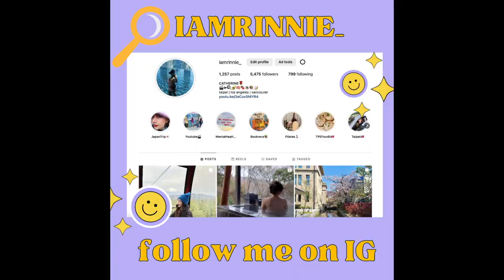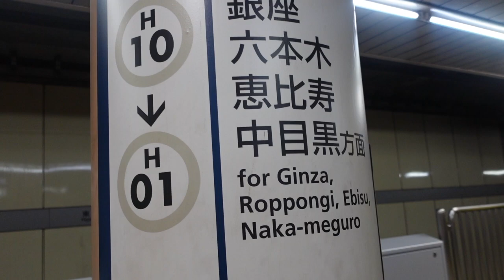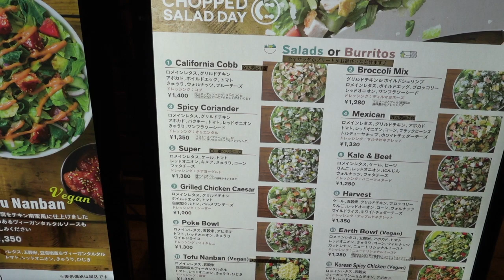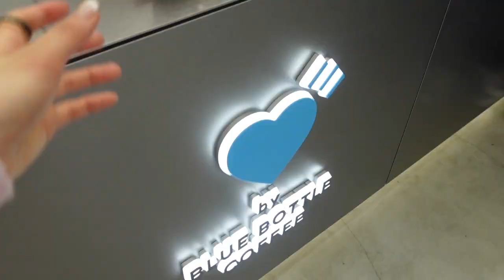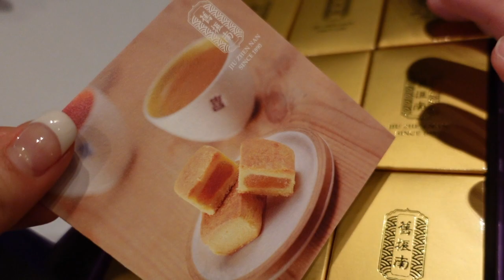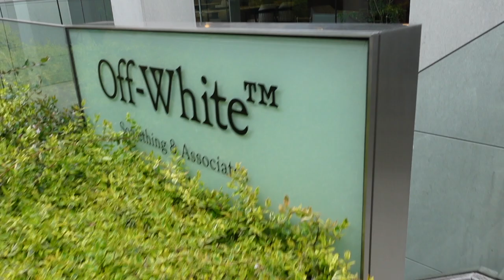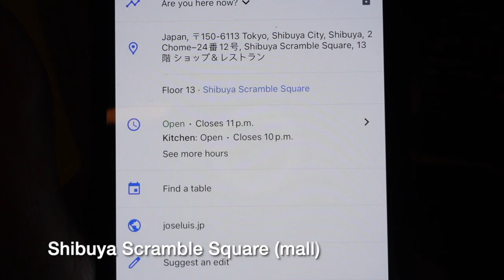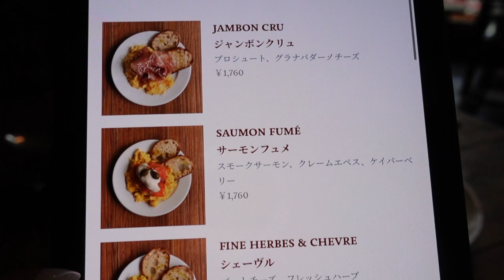Tokyo Japan Travel Vlog🇯🇵 cherry blossom season, shopping in Shibuya, food recs😋 東京櫻花季 日本美食旅遊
Dear all! Welcome to my TOKYO JAPAN vlog!😊 I’m so happy to be back in Tokyo again. I’ll be sharing my Sakura cherry blossom experience this spring at Nakameguro! Nakameguro is known for its beautiful residential district where cherry trees form tunnels of blossoms in spring🌸 I’ll also be showing you guys both day + night view of Nakameguro. I personally prefer the night view because it’s so gorgeous when everything lights up! On top of that, I’ll so happy to bring you guys along with me to explore Tokyo again - from eating at a famous unagi (eel) donburi spot in Ginza to my favorite brunch place in Tokyo to dining at a Spanish cuisine at Shibuya Scramble to shopping in Omotesando, Aoyama and Shibuya area and more! Hope you enjoy this vlog!🥳 In this video, you’ll also see the new clothes that I got in Tokyo & some nice malls to shop in Tokyo! xx

[Places mentioned (in order)]

Chikuyo-Tei Main Store (鰻魚老店 竹葉亭 本店) - unagi/eel rice
Mitsukoshi Ginza
Noix de Beurre - madeleine
Nakameguro - famous place to see cherry blossom/sakura at the Meguro River
Human Made Blue Bottle
Oreno Yakiniku Ginza 4
Kitte Marunochi Address: 2 Chome-7-2 Marunouchi, Chiyoda City, Tokyo 100-0005, Japan
Tameals Address: Japan, 〒100-0004 Tokyo, Chiyoda City, Ōtemachi, 1 Chome−5−5 大手町タワ B2F
Tsuruhachi 鶴八Address: Japan, 〒101-0051 Tokyo, Chiyoda City, Kanda Jinbocho, 2 Chome−４−1
Omotesando
COMME des GARÇONS Aoyama Store Address: 5 Chome-2-1 Minamiaoyama, Minato City, Tokyo 107-0062, Japan
Acne Studios Aoyama
VALENTINO Omotesando Store Address: Japan, 〒150-0001 Tokyo, Shibuya City, Jingumae, 4 Chome−12−10 表参道ヒルズ本館 1階、2階
Shibuya Miyashita Park (new mall in Shibuya)
Kith Shibuya Address: 6 Chome-20-10 Jingumae, Shibuya City, Tokyo 150-0001, Japan
Café Kitsuné SHIBUYA
Parco Shibuya (mall)
Ami Paris inside Parco
Shibuya Scramble Square (mall)
Jose Luis SHIBUYA ホセ･ルイス 渋谷 Address: Japan, 〒150-6113 Tokyo, Shibuya City, Shibuya, 2 Chome−24番12号, Shibuya Scramble Square, 13階 ショップ＆レストラン
Blue Bottle Coffee Ginza Cafe
Buvette Tokyo - brunch (inside Tokyo Midtown Hibiya Mall) Address: Japan, 〒100-0006 Tokyo, Chiyoda City, Yūrakuchō, 1-chōme−1−2, Tokyo Midtown Hibiya, １Ｆ